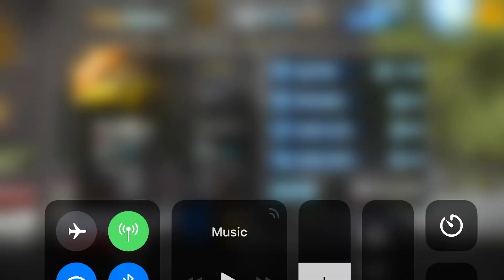Murcielago LP670-4 664 +317 HD